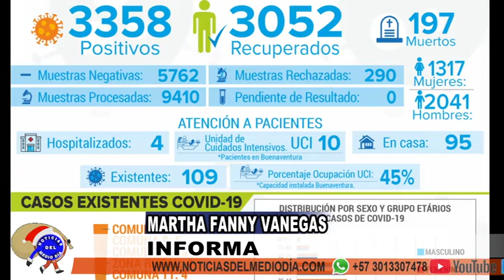26 CONTAGIOS HOY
Se dieron fallecimientos por cuenta de la pandemia y contagios que superan los 20 casos para Buenaventura en 24 horas.